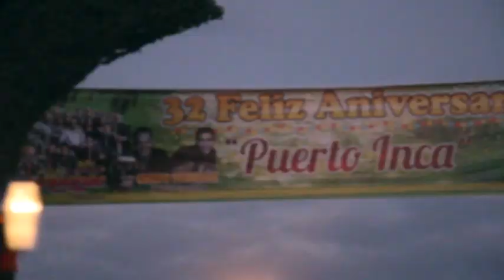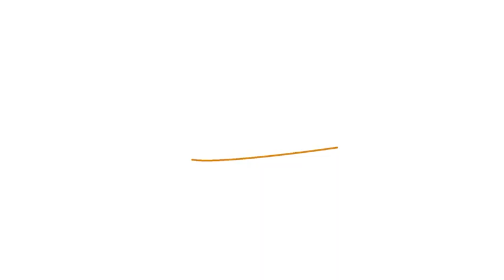REEL PUERTO INCA 2016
🎧 Escucha toda mi música en tu plataforma favorita: (linkfire)